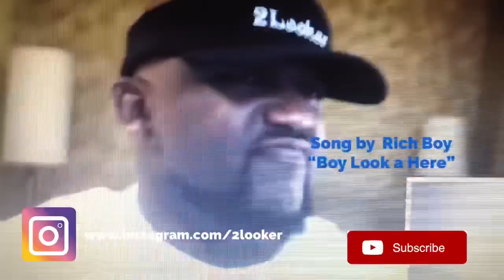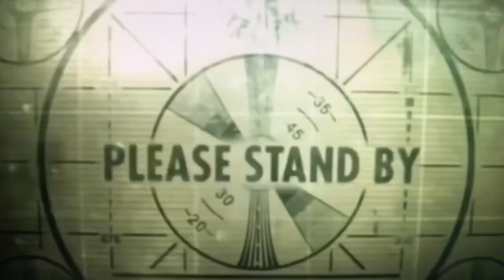Home Free - In the Blood (John Mayer cover) 2Looker Reaction